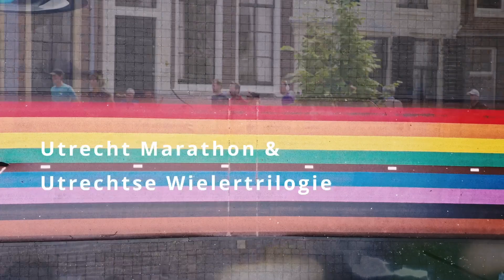Een greep uit het Utrechts sportjaar 2023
Met dank aan: Silke Malhmann, Sylvain Leupen, Ondernemersfonds Utrecht, U-Track, K.N.S.R.B. , S.V. Kampong, Golazo, Central events, Keet Oldenbeuving, Louie Jay, FC Utrecht, U.K.V. De Halter, H.S.C. Rijnvliet, Zwaluwen Utrecht 1911, Multi-Sportcampus Traiectum & On The Fly Productions.